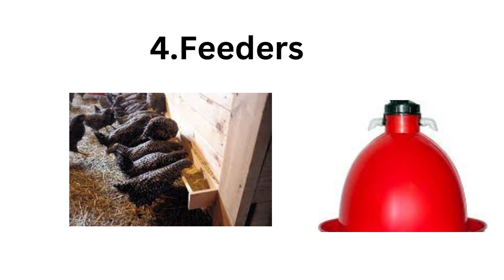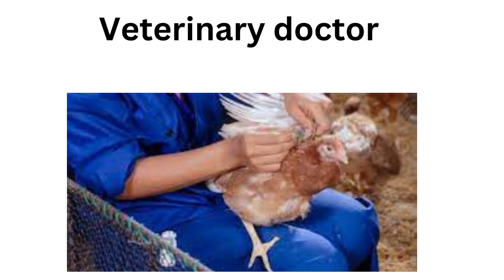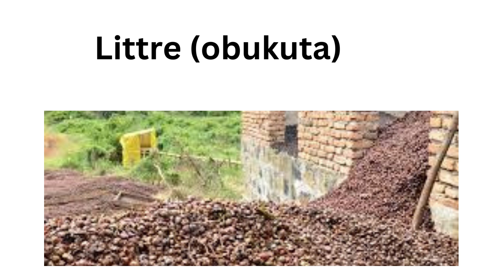ENKOKO -BIKI BYEWETAAGA OKUTANDIKA OKUZIRUNDA( Requirements for starting a poultry business)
The requirements include:
Capital
Poultry House
Brooder
Good breed
Feed
Feeders and Drinkers
Charcoal
Lighting
Litter
Vaccines
Labor